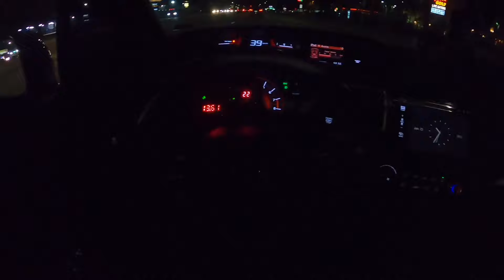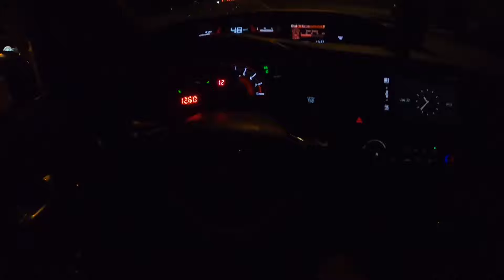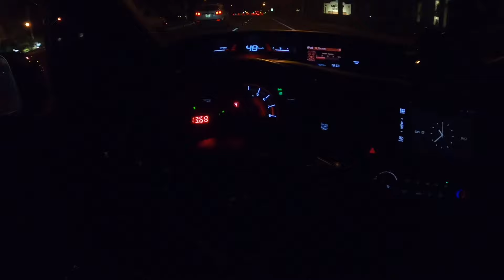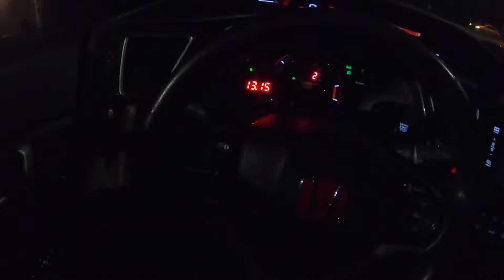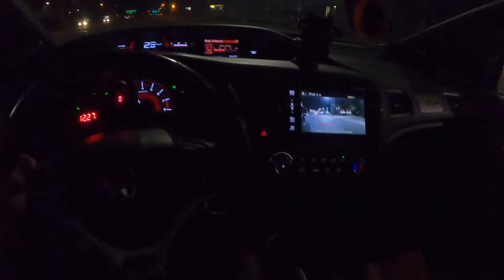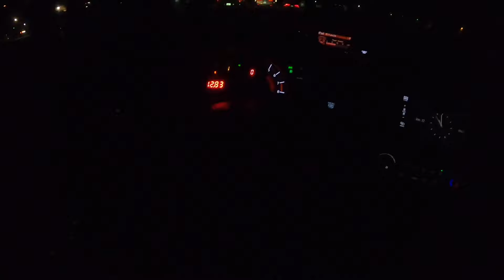PRL TURBO KIT 9TH GEN CIVIC NIGHT DRIVE POV!! *LOUD BACKFIRES*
I went to go pick up pizza, enjoy.